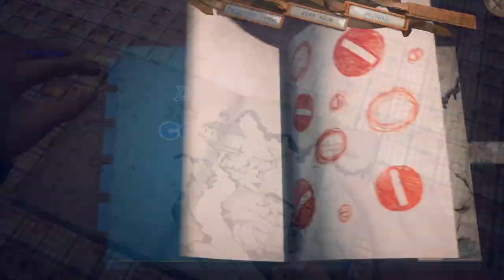BEST GAMES OF APRIL 2020✦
DAY 12 OF LOCKDOWN but hey we're in a brand new month! Check out some of the best games that are coming out in APRIL 2020!